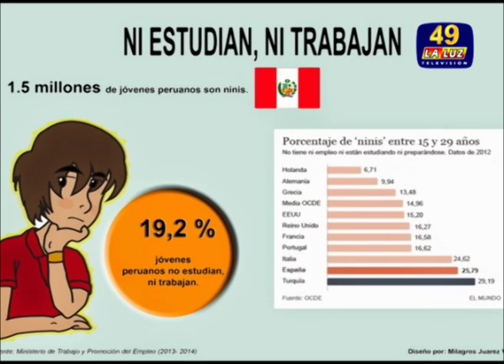JÓVENES DE PYMES PERÚ RTV OPINAN SOBRE LOS NI-NI " TERESA Y ROSMERY"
EL INCREMENTO DE LOS NI-NI EN EL PERÚ , ES RESPONSABILIDAD DE LOS PADRES, ESTADO Y CENTROS DE EDUCACIÓN
Rómulo Fernández Medina, Director de PYMES PERÚ   en el segmento LA VOZ DE LA JUVENTUD dialogando con las colegas  jóvenes de PYMES PERU rtv Teresa Astorayme y Rosmery Tapara, estudiantes de Ciencias de la Comunicación, de quienes en resumen , podemos indicar lo siguiente:
1. Tienen claro, en su visión de futuro en lo que quieren para su futuro
2. En la sociedad avanza  la pérdida de valores
3. En muchos casos, los jóvenes tienen como argumento el ejemplo que reciben de sus padres
4. Los Ni-Ni, generalmente  están mal acostumbrados y consentidos por sus propios padres
5. El otro problema está  en las universidades, donde se forma para ser dependientes y no independientes.
6. Muchos de estos Ni-Ni, terminan ingresando a los vicios y en otros casos a la delincuencia, las pandillas e incluso en el sicariato
Programa: PYMES PERU RTV - CANAL 49 LA LUZ